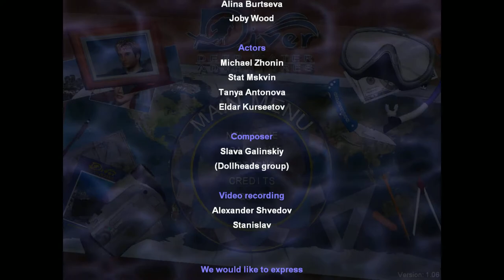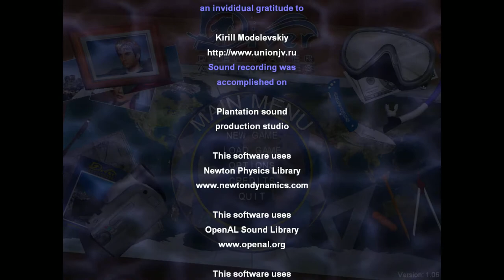Diver: Deep Water Adventures (Credits) (Windows)